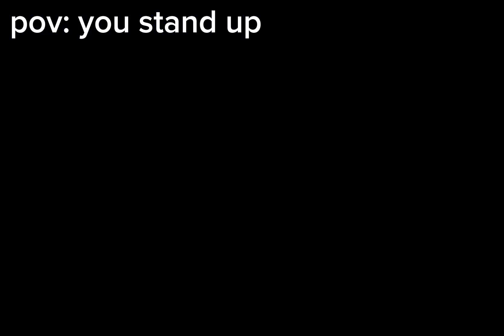pov you stand up but you have an iron deficiency